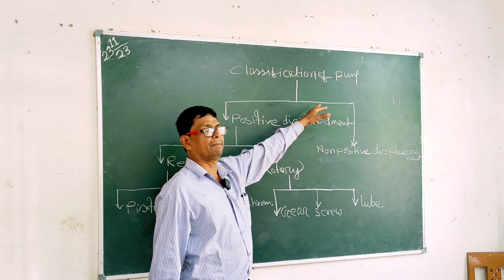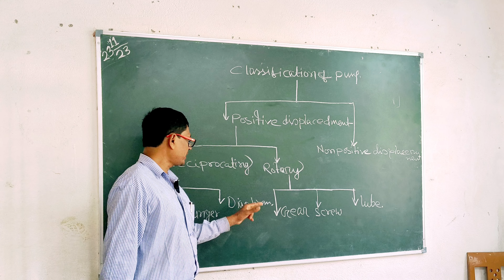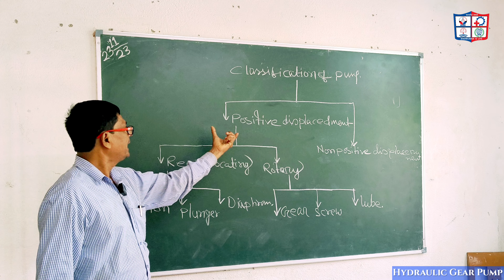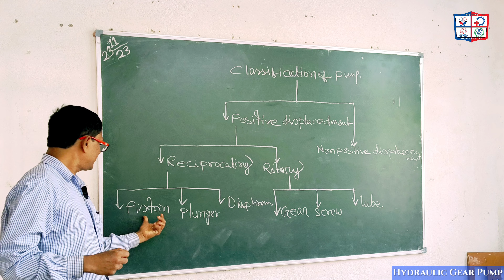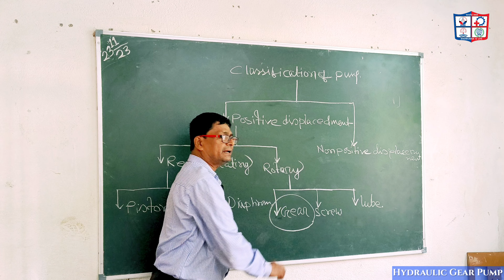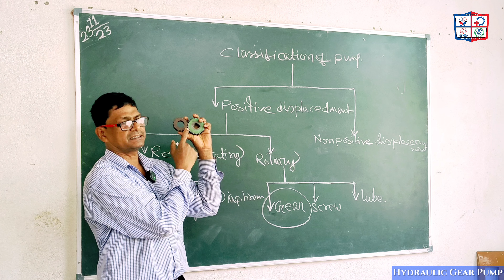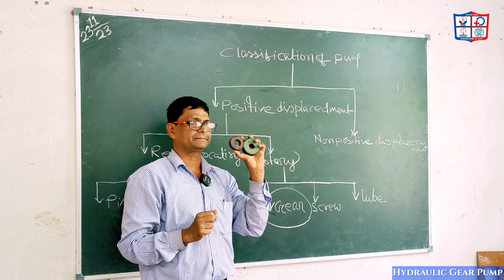Hydraulic Gear Pump Explained -FITTER 2nd year | AEON ITI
Explained by Shambhu Nath Maity sir

Useful information on Gear Pumps

What is a gear pump?

A gear pump is a type of positive displacement (PD) pump.  It moves a fluid by repeatedly enclosing a fixed volume using interlocking cogs or gears, transferring it mechanically using a cyclic pumping action.  It delivers a smooth pulse-free flow proportional to the rotational speed of its gears.

How does a gear pump work?

Gear pumps use the actions of rotating cogs or gears to transfer fluids.  The rotating element develops a liquid seal with the pump casing and creates suction at the pump inlet.  Fluid, drawn into the pump, is enclosed within the cavities of its rotating gears and transferred to the discharge.  There are two basic designs of gear pump: external and internal (Figure 1).

External Gear Pump

An external gear pump consists of two identical, interlocking gears supported by separate shafts. Generally, one gear is driven by a motor and this drives the other gear (the idler).  In some cases, both shafts may be driven by motors.  The shafts are supported by bearings on each side of the casing.

As the gears come out of mesh on the inlet side of the pump, they create an expanded volume.  Liquid flows into the cavities and is trapped by the gear teeth as the gears continue to rotate against the pump casing.

The trapped fluid is moved from the inlet, to the discharge, around the casing.

As the teeth of the gears become interlocked on the discharge side of the pump, the volume is reduced and the fluid is forced out under pressure.

No fluid is transferred back through the centre, between the gears, because they are interlocked.  Close tolerances between the gears and the casing allow the pump to develop suction at the inlet and prevent fluid from leaking back from the discharge side (although leakage is more likely with low viscosity liquids).

External gear pump designs can utilise spur, helical or herringbone gears.

Internal gear pump

An internal gear pump operates on the same principle but the two interlocking gears are of different sizes with one rotating inside the other.  The larger gear (the rotor) is an internal gear i.e. it has the teeth projecting on the inside.  Within this is a smaller external gear (the idler – only the rotor is driven) mounted off-centre.  This is designed to interlock with the rotor such that the gear teeth engage at one point.  A pinion and bushing attached to the pump casing holds the idler in position.  A fixed crescent-shaped partition or spacer fills the void created by the off-centre mounting position of the idler and acts as a seal between the inlet and outlet ports.

As the gears come out of mesh on the inlet side of the pump, they create an expanded volume.  Liquid flows into the cavities and is trapped by the gear teeth as the gears continue to rotate against the pump casing and partition.